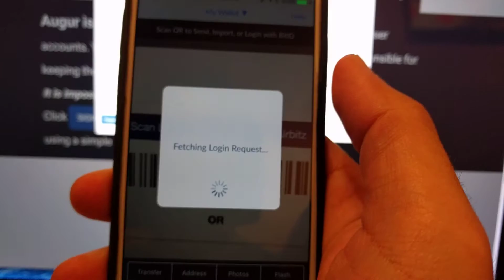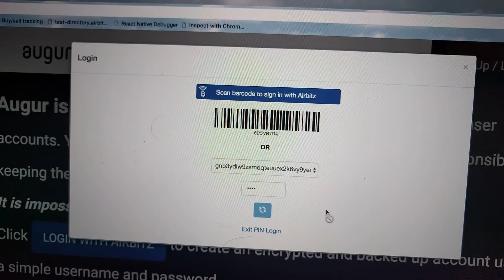Airbitz Edge Login demo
Quick demo of alpha release of Airbitz Edge Login single sign on technology for decentralized apps. Demo shows integration with the Augur Prediction Market We’re the trusted cryptocurrency exchange who cares about security, privacy, and self-custody.